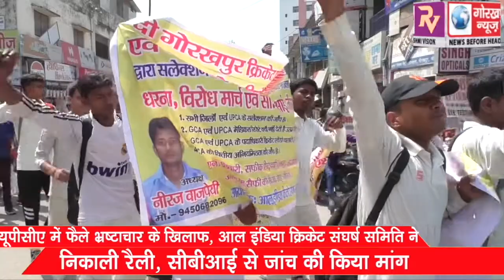यूपीसीए में फैले भ्रष्टाचार के खिलाफ, ऑल इंडिया क्रिकेट संघर्ष समिति ने निकाली रैली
यूपीसीए में फैले भ्रष्टाचार के खिलाफ, ऑल इंडिया क्रिकेट संघर्ष समिति ने निकाली रैली, सीबीआई से जांच की किया मांग